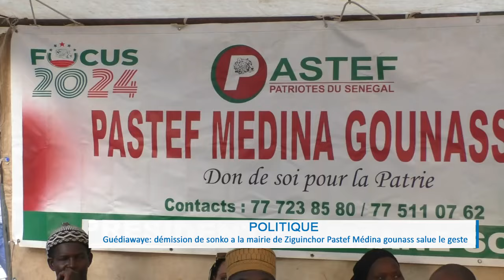Démission d'Ousmane Sonko de la mairie de Ziguinchor : Pastef Médina Gounass salue le geste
La cellule de Pastef de Médina Gounass a installé officiellement ce dimanche, ses membres dans leurs fonctions. Une occasion saisie par le coordonnateur communal et ses camarades, pour saluer la décision prise par Ousmane Sonko et ses ministres de renoncer à leur postes électifs, pour ainsi mettre fin aux cumuls de fonctions. Les militants de Pastef appellent les autres à suivre l'exemple de leur mentor Ousmane Sonko et à contribuer à la valorisation du projet de#leraltv